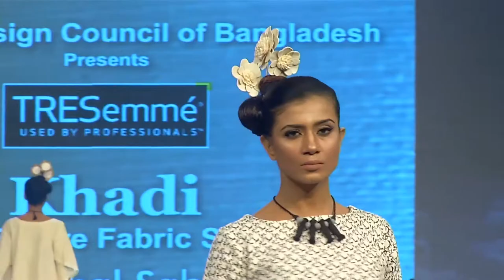Shaibal Saha | Khadi | The Future Fabric Show| 2017